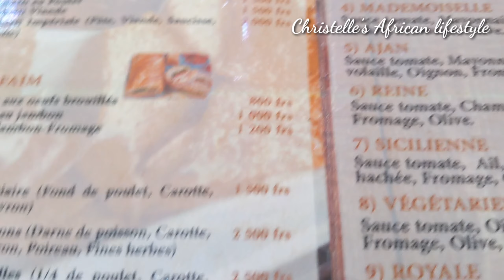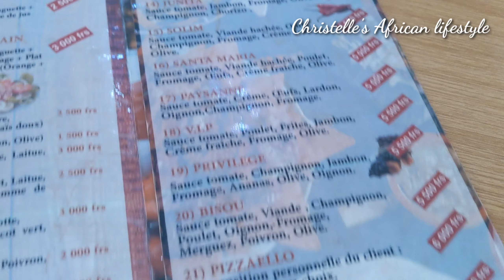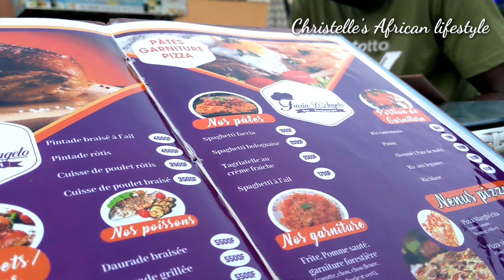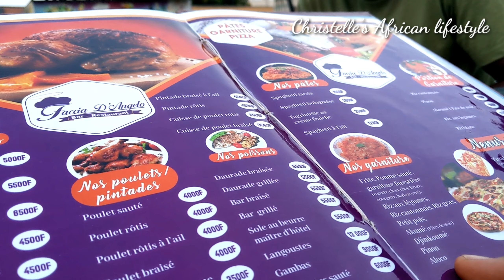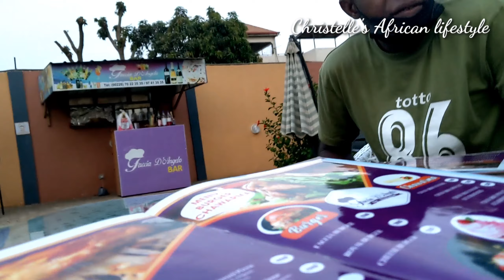What Fast food Restaurants looks like in Lomé Togo west Africa 🇹🇬🇹🇬🇹🇬